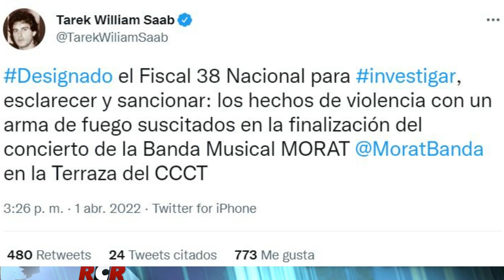RCR750AM - Informe RCR - Lunes - Matutina | 04/04/2022